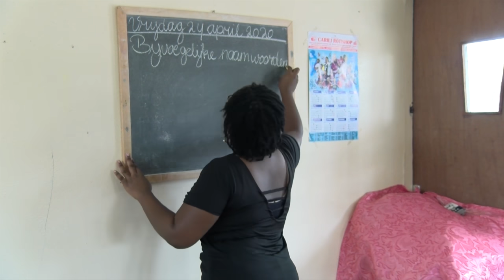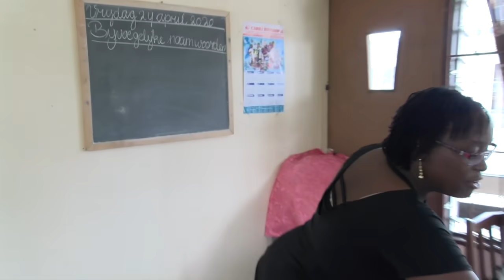Juffrouw Juriaans verzorgt elke dag facebook live lessen DE STRAAT 24 APRIL 2020